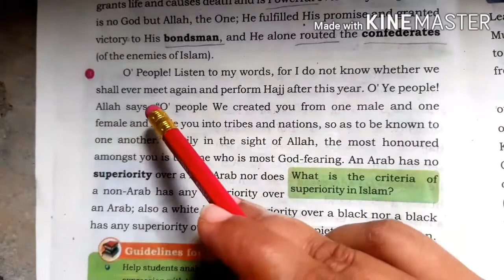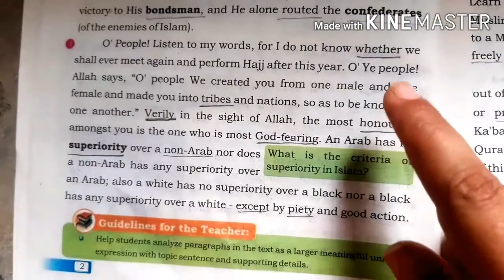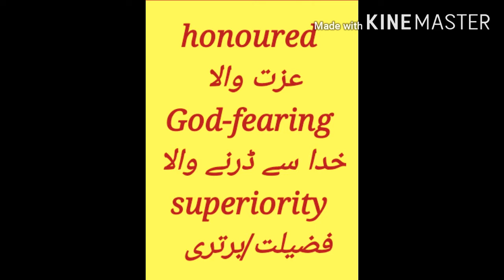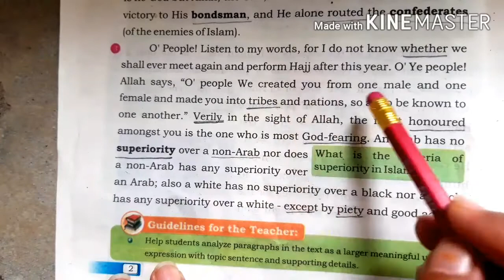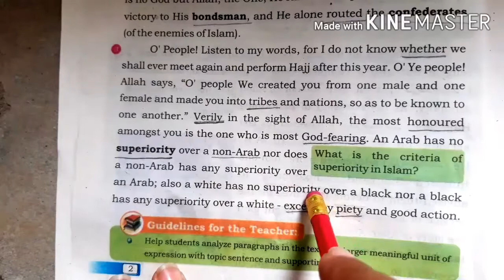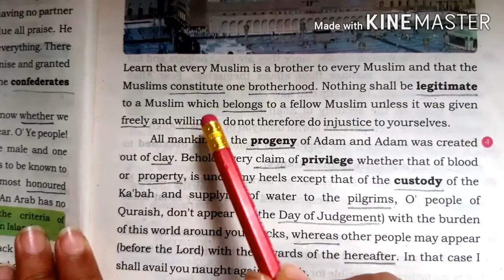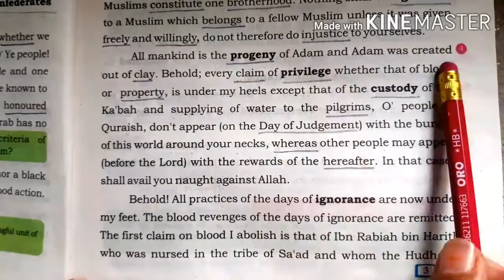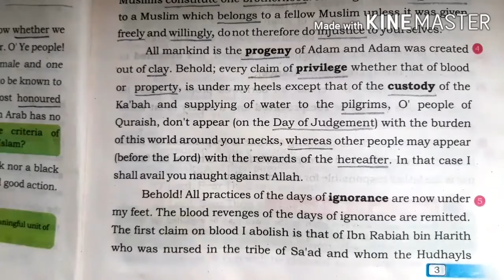Unit 1: Lecture no.3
This video is about Unit 1 i.e. The Last Sermon of Rasool Hazrat Muhammad (S.A.W) of Class 7.